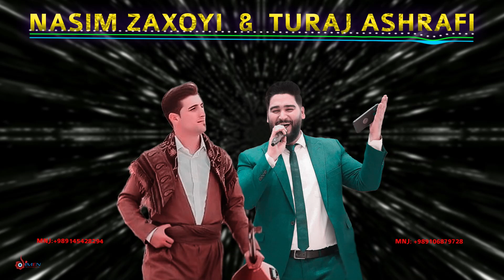KÜRTÇE DELİLO HALAY 2022 / NASIM ZAXOYI & TURAJ ASHRAFI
Singer: Nasim Zaxoyi
Singer: Turaj ashrafi
Musician: Aziz Qezelbash
Cover: Dimen Studio

EMEĞE SAYGI İÇİN VİDEOLARI İNDİRİP KENDİ KANALINIZDAN YAYINLAMAYIN SEVGİLERLE

urmiye,xoy,maku,salmas,poldast.kirmanshan,saqiz,mahabad,bokan,xorasan,dihok,zaxo,efrin,hewler,şengal,ilam,laliş,kurdishmusic,sitranenkurdi,govendakurdi
halay kurdish,antep halay,halay dance,kurdish mashup 2021,yeni halay şarkıları,huseyn milan,kürtçe hareketli şarkılar,imad selim 2021,kürtçe şarkılar,
iran maku dugunleri,yuksekova dugunleri,yeni kurtce halay muzikler 2021,igdir dugunleri 2022,igdir dugunleri 2021,igdir dugun,yeni kurtce halay muzikler 2022,
igdir dugun 2021,kurdish mashup 2022,,kürtçe halay,
yeni kurtce muzikler 2022,
kurdish wedding music,
igdir dugun 2022,
ığdır halay,